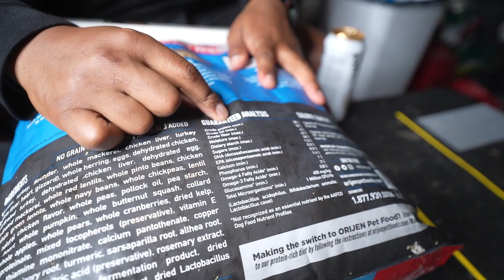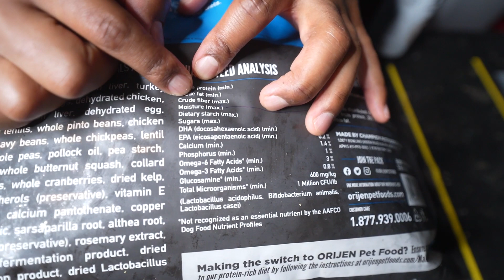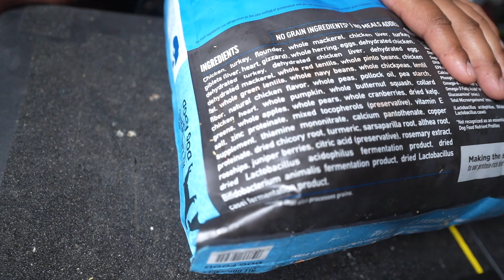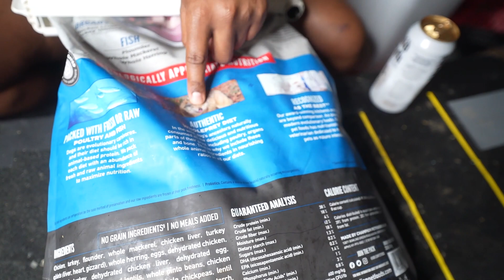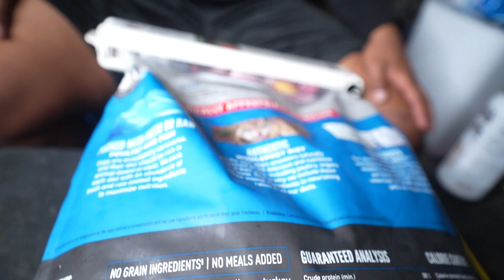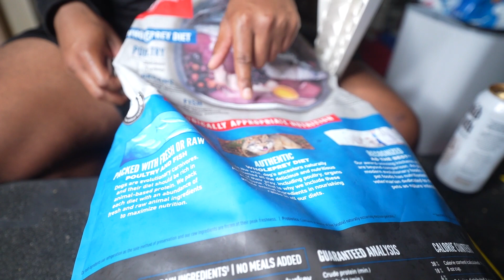The Carb Equation for Dog Food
Ever wonder how to calculate how many carbs are in your dogs kibble? In this video that's exactly what I talk about. I give you the formula so you can know if you're giving your dogs too much carbohydrates